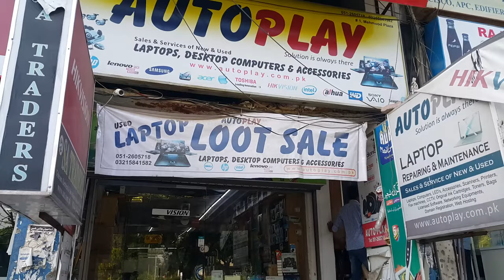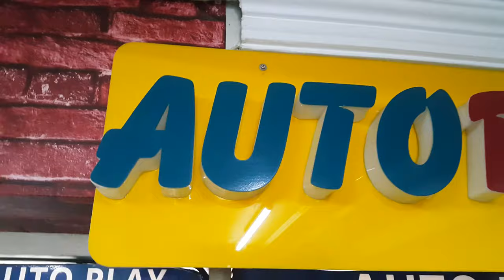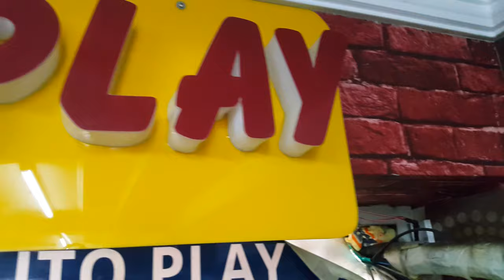AutoPlay Islamabad physical store and display center